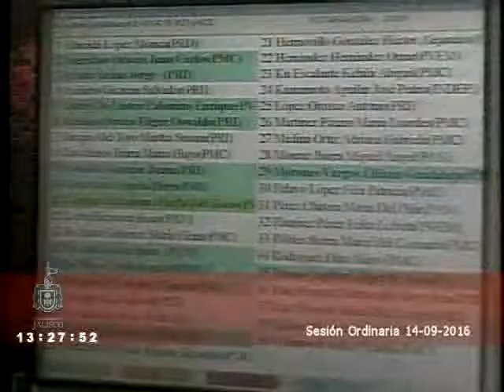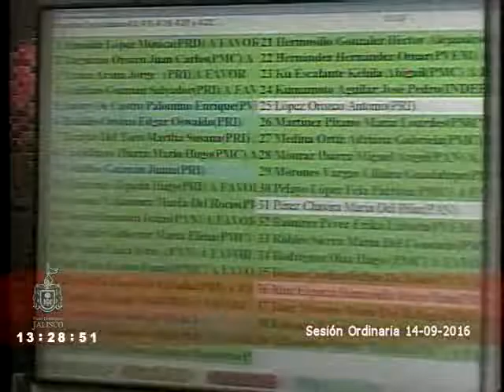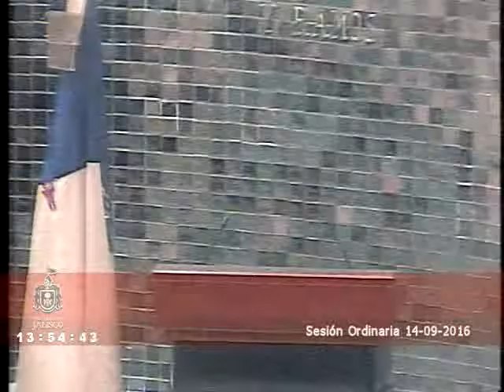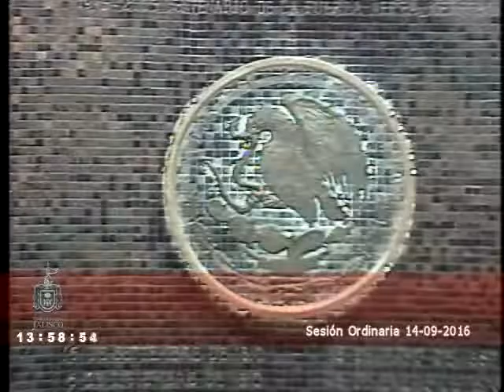Sesion Ordinaria del 14 de Septiembre 2016